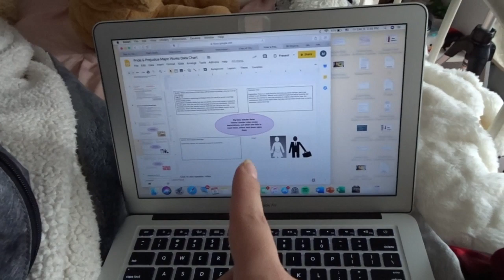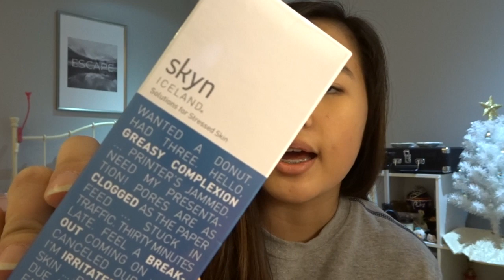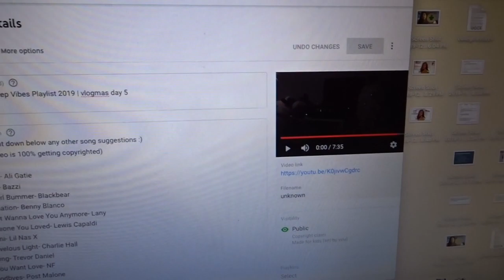I went grocery shopping + haul | vlogmas day 6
Did not expect to get this much stuff…
Come back tomorrow for a more exciting vlog!